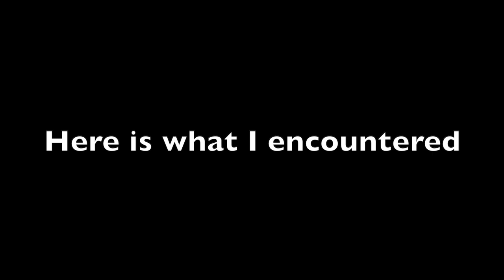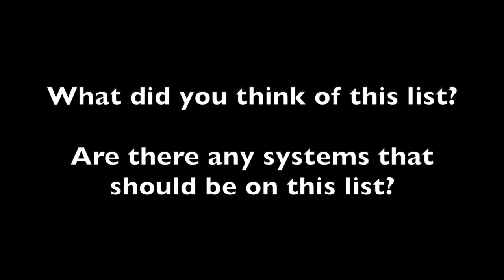The Top 8 Coolest Bus Rapid Transit Systems Across the World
Bus rapid transit (BRT), also called a busway or transitway, is a bus-based public transport system designed to have better capacity and reliability than a conventional bus system.[2] Typically, a BRT system includes roadways that are dedicated to buses, and gives priority to buses at intersections where buses may interact with other traffic; alongside design features to reduce delays caused by passengers boarding or leaving buses, or paying fares. BRT aims to combine the capacity and speed of a metro with the flexibility, lower cost and simplicity of a bus system. ~Wikipedia

What are your most favorite BRTs? What is missing from the list?

I have visited more BRT systems recently that I would have included on the list.
Thank you for the support through likes, comments, super thanks and super chats.